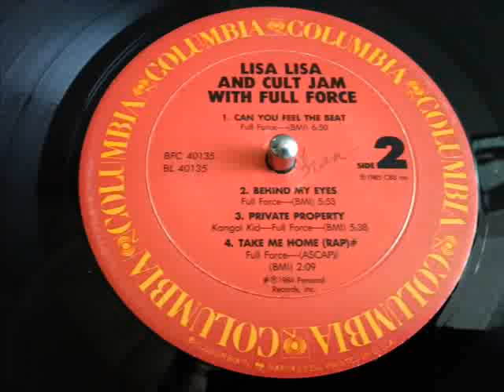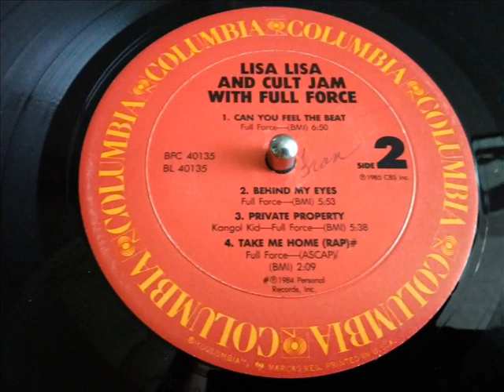LISA LISA & CULT JAM- PRIVATE PROPERTY